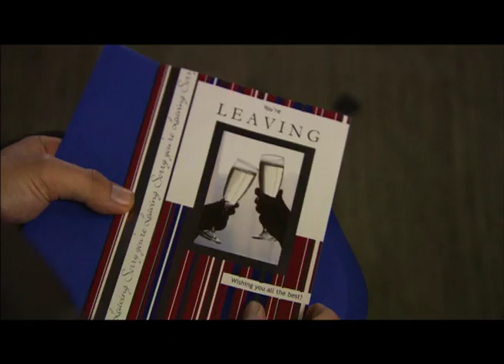Axed Trailer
Now Winner of Best Screen-Play at the Bram Stoker Film Festival 2011.

"Axed"
First he lost his job, then he lost his mind. now they're losing everything.